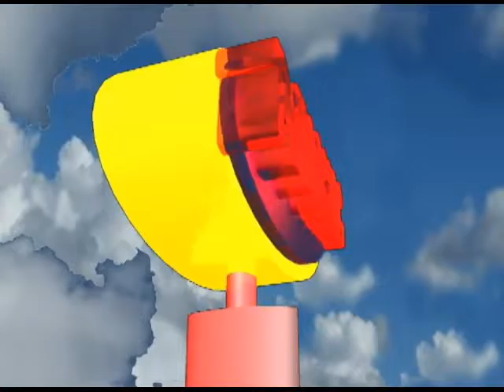Ralf Ryder 85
Ralf Ryder the TV show